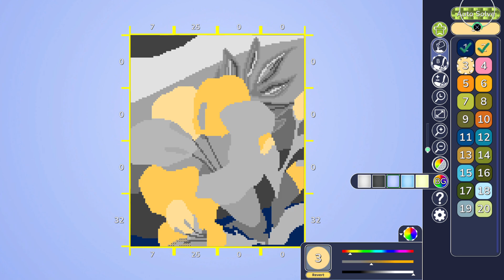Paint By Pixel Please Fill! 🏆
Paint By Pixel
Please Fill! (BRONZE)
Use Auto Solve for the first time